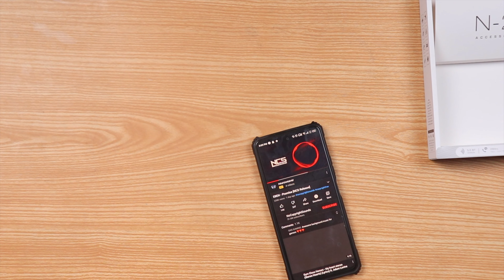Audionic N220 Extreme test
In this video we are going to perform some extereme durability test on the latest Audionic N220